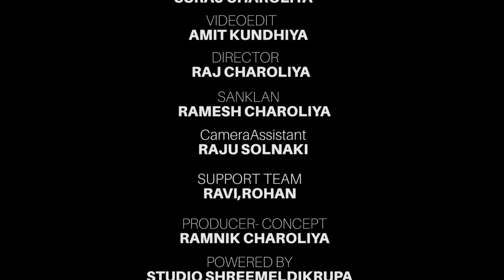Dosha Upar Doshi No Tras | Gujarati Comedy | One Media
Title: Dosha Upar Doshi No Tras
Artist: Dhansukh bhanderi, Rajendra Panchal, Krishna Besh , Bhavesh Bhageli
Label : One Media
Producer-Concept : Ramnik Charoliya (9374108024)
Dop : Suraj Charoliya
VideoEdit : Amit Kundhiya
Director : Raj Charoliya
Sanklan : Ramesh Charoliya
Supporteam : Ravi, Rohan
Camera assistant : Raju Solanki
Powered by : Studio ShreeMeldikrupa